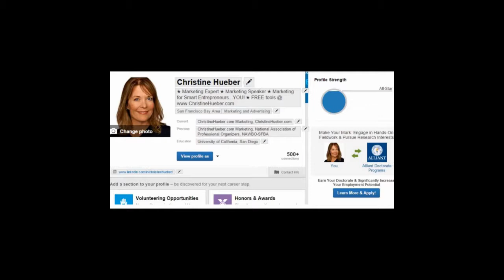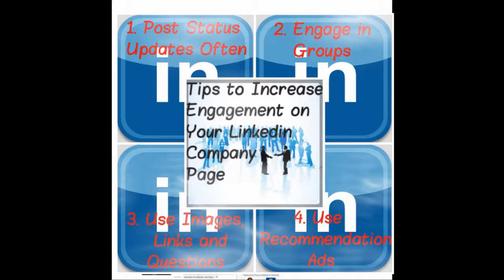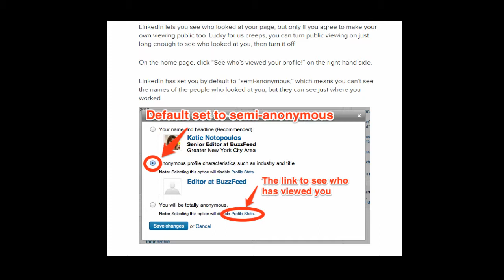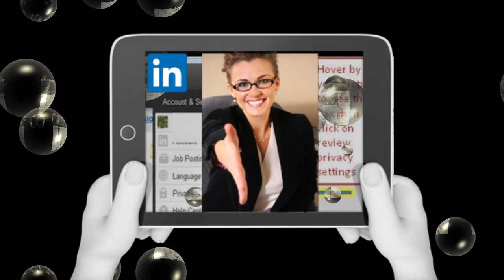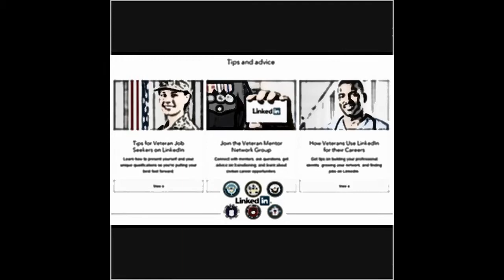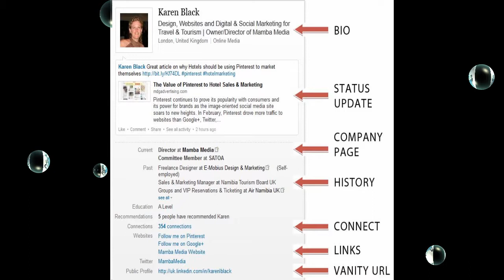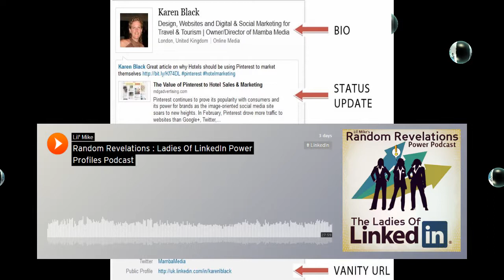LinkedIn Networking Tips From The Ladies Of LinkedIn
Random Revelations Host @LilMikeSF Gathers Info From 4 Top Female Experts And Employees Of LinkedIn In One Half Hour Podcast To Share Search Hacks And Creative Career Networking Tips

Discover How 5 Minute Daily Dalliances Into LinkedIn Use Can Provide Potential Payoffs Of A Powerful & Plentiful Sort To Those Who Take Full Advantage Of  LinkedIn's Access To 300+ Million Members.

Get proven marketing strategies, tools, and tactics to empower your LinkedIn profile for optimal job searching, attracting clients and enhanced entrepreneurial opportunities. This presentation could be of extra benefit to U.S. Military veterans who can learn how to take advantage of a special free LinkedIn program to powerfully enhance their professional networking capabilities and find career mentors.

Cut Straight To The Audio Chapters That Interest You:

00:01:20 LinkedIn's #1 All Time Top Female Expert
00:01:51 Maximize Your Keywords
00:02:58 Extending Your Influence With Updates
00:03:40 Getting Results In Just 5 Minutes A Day
00:05:14 LinkedIn Coaching
00:05:41 Ladies Of LinkedIn: Employee Insider Insights
00:08:52 Relationships Matter
00:09:58 Submit To The Summary Section
00:11:40 Think About What People See
00:12:39 Know About Who Your Audience Is
00:14:39 LinkedIn Search Hacks
00:15:54 LinkedIn Networking & Etiquette
00:18:16 Private vs Public Searching
00:21:07 Free Premium LinkedIn Services For Military Veterans
00:23:34 LinkedIn For Networking & Research
00:25:02 LinkedIn Connections & Conclusions
00:27:07 Thanks For Listening To Lil Mike's Random Revelations

                                                                                                                                                        Random Revelations YouTube Version Created 1/23/2015 with Corel VideoStudio X7